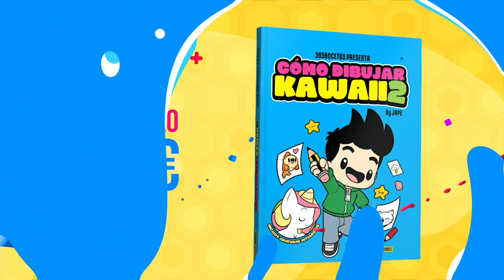COMO DIBUJAR UN PERRO HUSKY KAWAII - dibujos kawaii faciles - COMO DIBUJAR ANIMALES KAWAII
Hoy vamos  a dibujar un perro Husky kawaii. Aprender a dibujar perros es facil si sigues los pasos de los vídeos de MUY KAWAII, ya tengo diferentes perros para dibujar. No te lo pierdas.